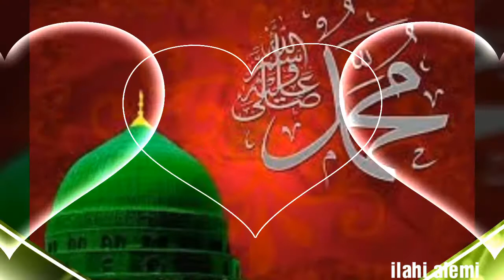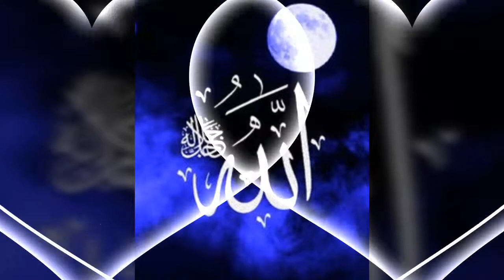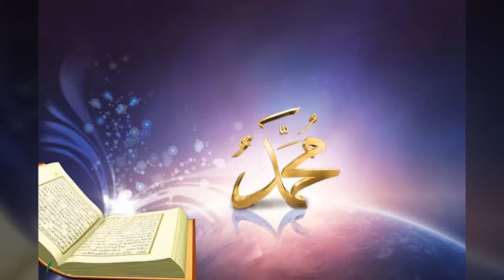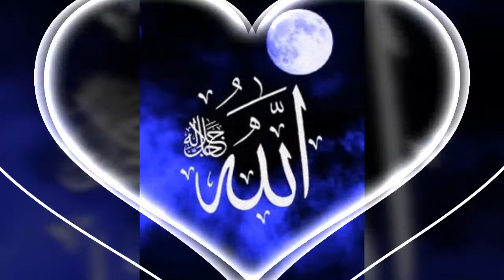❤🖤❤🖤Hasan dursun önce resulü ❤🖤❤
Gayemiz ♥️ALLAH♥️ rızası dua ile